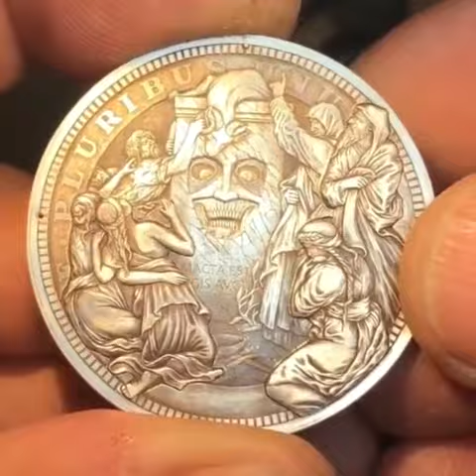chandi ka aisa sikka aapne abhi tak nahi dekha hoga.. चांदी का ऐसा सिक्का आपने अभि तक नही देखा होगा.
Video from Vishal Ghatate 😍
vishal ghatate learning stage..